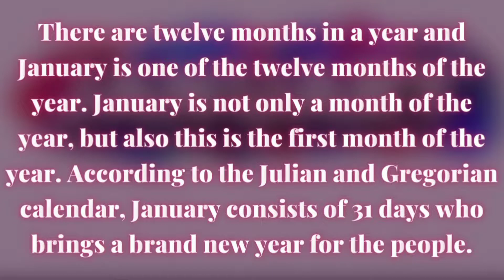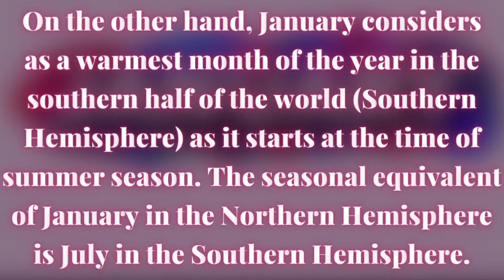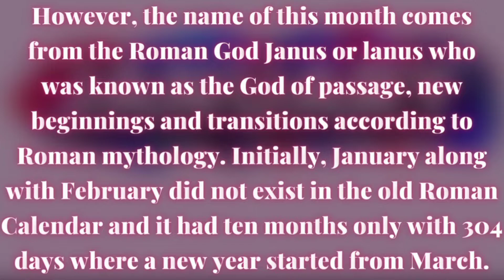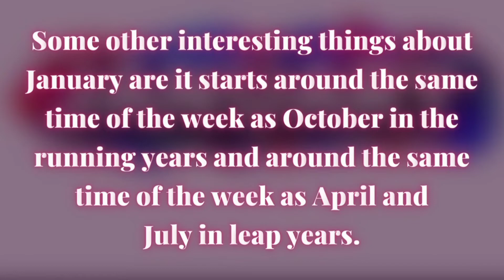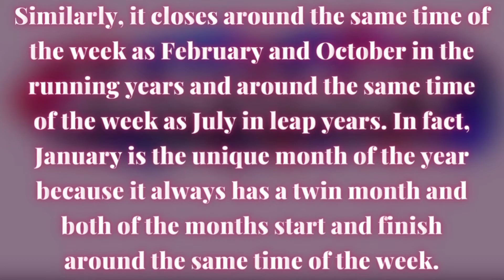Paragraph On January Month In English | Essay On January Month In English | জানুয়ারি মাস অনুচ্ছেদ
Welcome to the latest video of our channel titled Paragraph On January Month In English | Essay On January Month In English | জানুয়ারি মাস অনুচ্ছেদ। This video is based on January month paragraph and you can use it as an essay also.